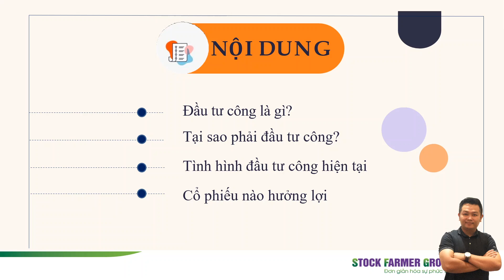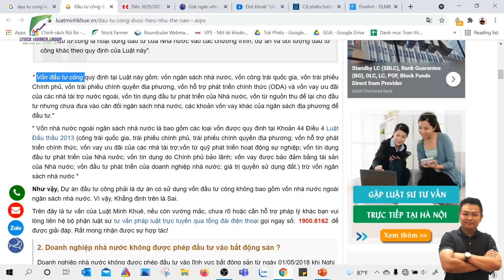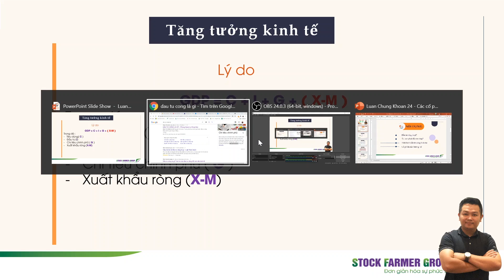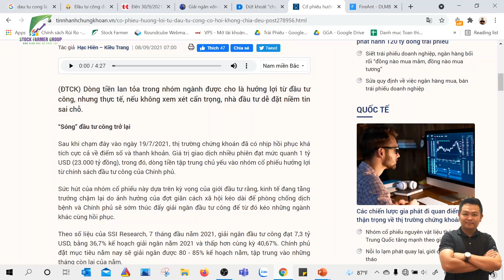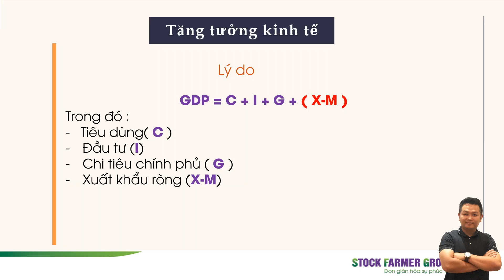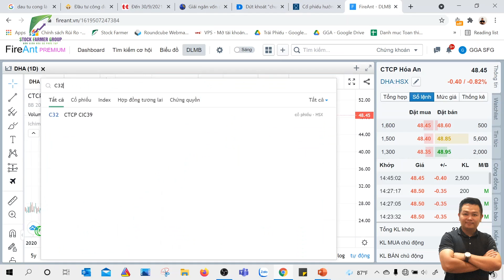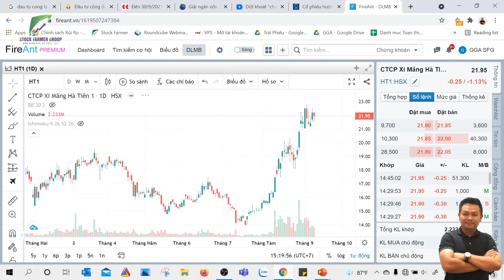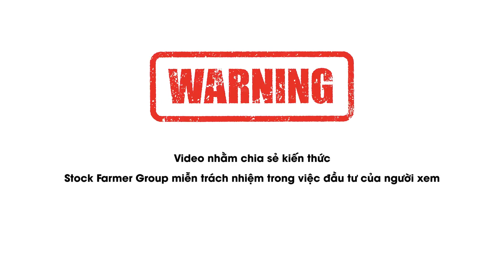Cổ phiếu nào sẽ hưởng lợi từ đầu tư công?